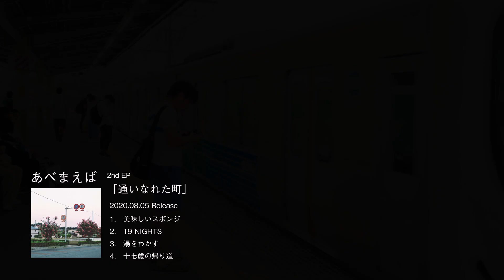あべまえば - 通いなれた町（teaser）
2020.8.5 Release

あべまえば 2nd EP「通いなれた町」

01. 美味しいスポンジ
02. 19 NIGHTS
03. 湯をわかす
04. 十七歳の帰り道

撮影 / 編集  松澤瑠花